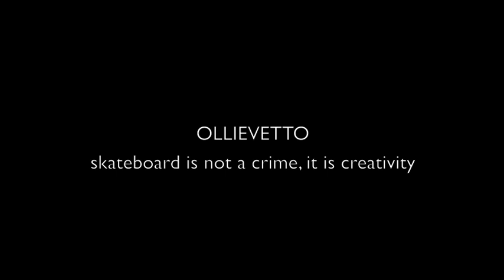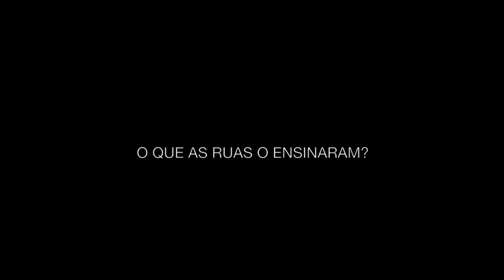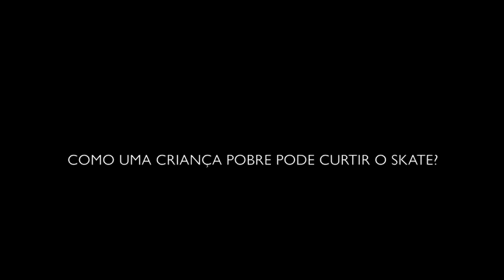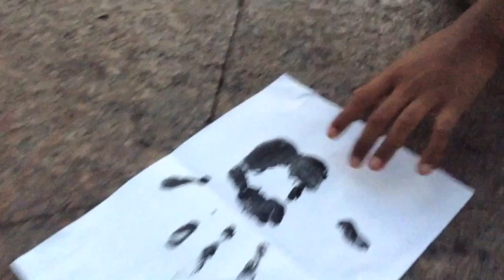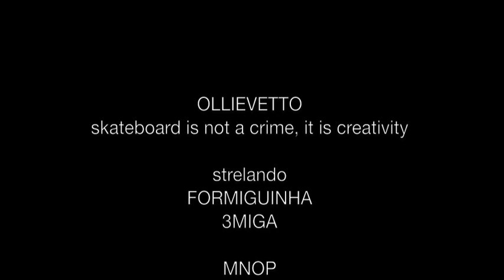OLLIEVETTO, FORMIGUINHA 3MIGA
A função da Marca é indicar o produto, sua função segunda é mobilizar as conotações afetivas.